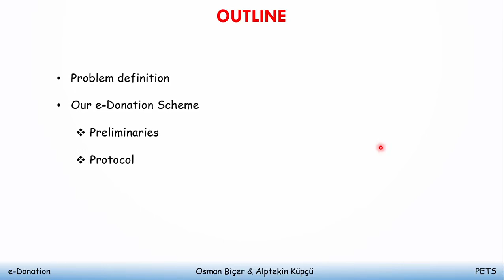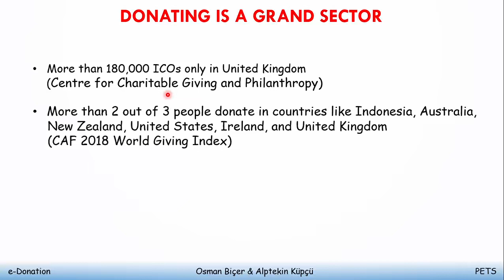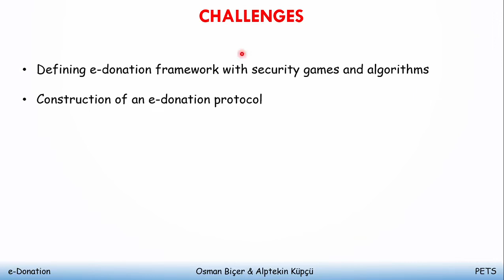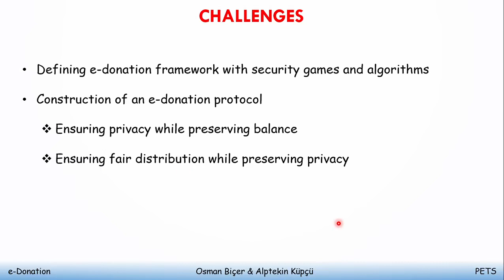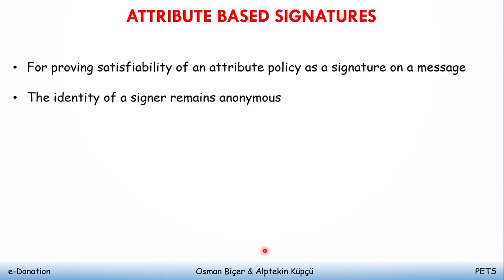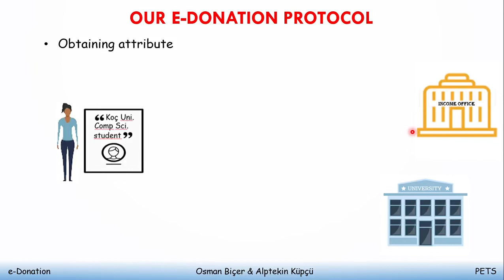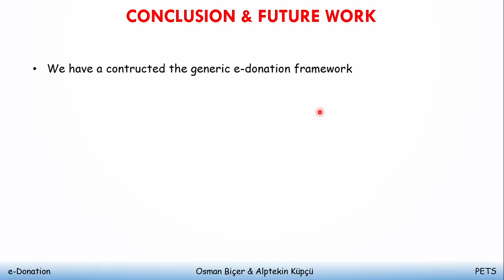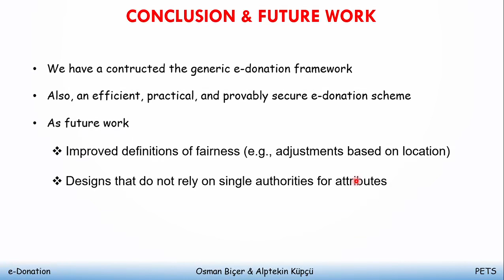Anonymous, Attribute Based, Decentralized, Secure, and Fair e Donation